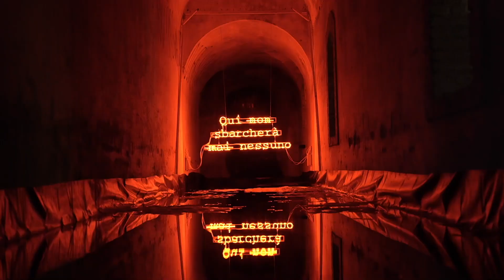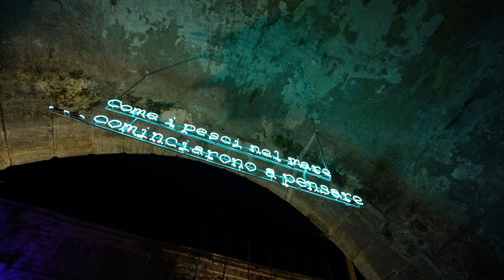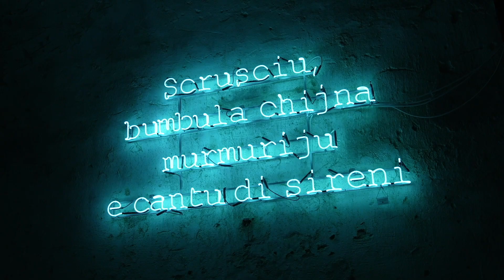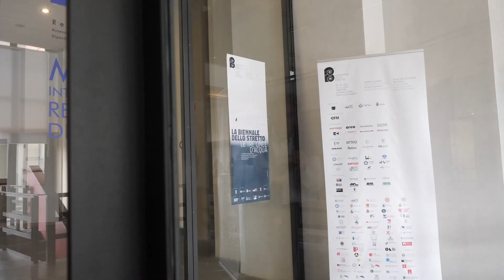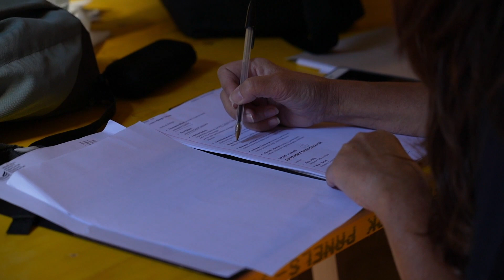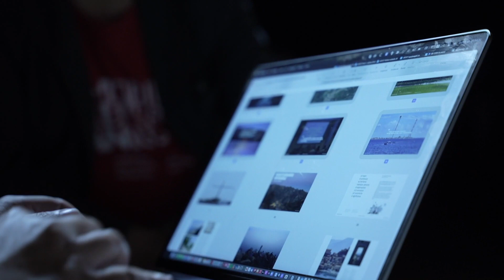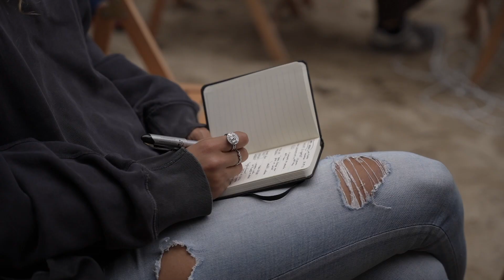La Biennale dello Stretto - Il Caffè della Biennale pt.3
Altafiumara Resort, 03 ottobre 2022
Il Caffè della Biennale
con Caterina Trecroci, Carmelo Versace, Renato Sergi, Gaetano Scarcella e Giusy Caminiti